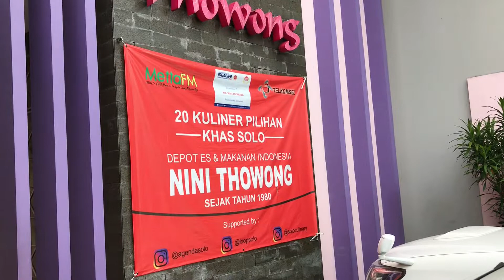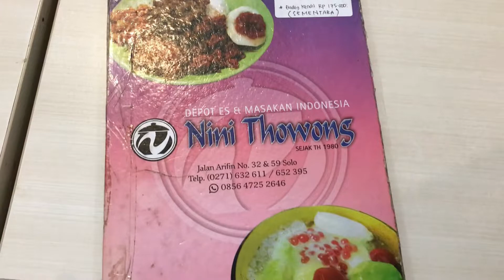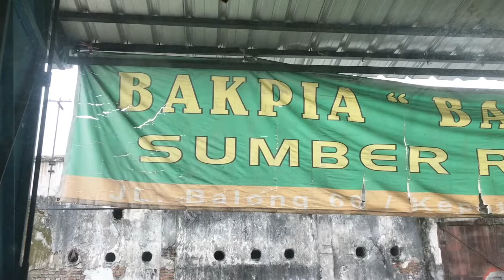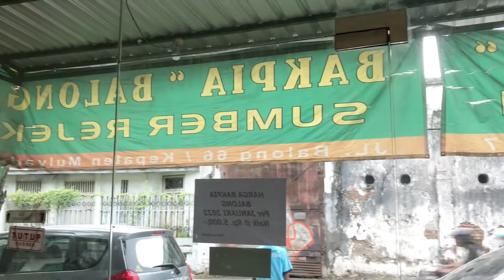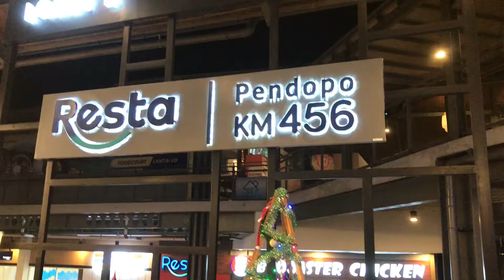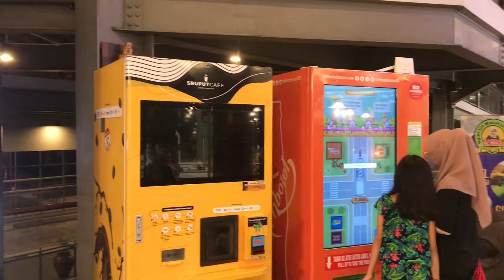8 Rekomendasi TEMPAT dan KULINER di KOTA SOLO yang WAJIB kamu Coba!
Hi guys! Di video kali ini aku mau share 8 Rekomendasi Tempat Wisata + Kuliner Enak di Kota Solo yang mau aku rekomendasiin ke kalian :

1. Batik Keris, Solo
2. Batik Danar Hadi, Solo
3. Warung Selat Gajahan, Solo
4. Depot Es Nini Thowong, Solo
5. Toko Roti Orion, Solo - kalian wajib coba Mandarijn Cake-nya!
6. Bakpia Balong (Sumber Rejeki) Solo
7. Rumah Makan Miroso, Solo (Chinese Food)
8. Resta Pendopo Km. 456 (Tol Semarang - Solo)

Ini semua aku makan ketika Liburan Nataru tahun 2021 kemarin. Masih banyakkkk banget makanan enak lainnya di Solo! Kapan-kapan aku buatin video Part selanjutnya yaah kalau ke Solo lagii!

Thankyou guys for watching my Vlog! See youu on the next video :D

KODE REFERRAL - INVESTASI SAHAM & REKSADANA :
1. Ajaib Sekuritas : FRAN964 (gratis 1 lot SAHAM untuk kalian)
2) GoTrade Indonesia = 557998 (gratis 2 USD untuk kalian TANPA SYARAT)

KODE REFERRAL - APLIKASI P2P LENDING, EMAS, CRYPTO :
3) Investree = O0ZFR (O besar, nol, Z F R)
4) Akseleran = AKSLFRANSISKA465777   (gratis Rp 100.000 untuk kalian)
5) Komunal = S36NQH   (potongan 50k untuk Pendanaan Pertama)
6) Asetku = GBPXG   (kalian dapat bonus up to 600k)
7) Pluang = SONI788329   (kalian dapat bonus up to 1 juta)